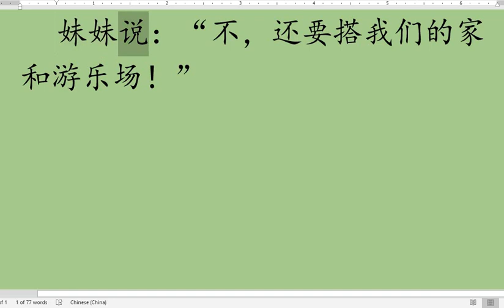一年级华文课本第四单元 ms21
第四单元 当我们同在一起
二、我跟妹妹搭积木
我跟妹妹搭积木，搭了房子搭学校，搭起机场配蓝天.
我说：“这是我们的城市！”
妹妹说：“不，还要搭我们的家和游乐场！”